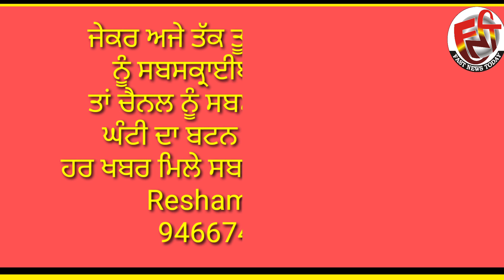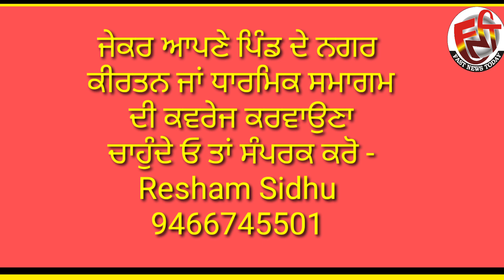रघुआना सिरसा में चार साहिबजादों के शहीदी+दशम पातशाह के अवतार दिवस पर निकला नगर कीर्तनRaghuana sirsa